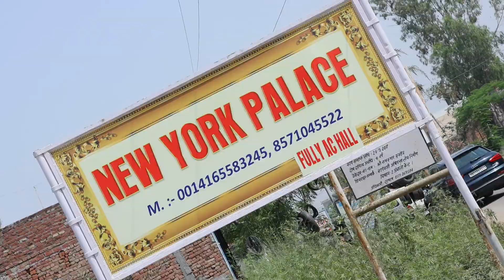Shanty & Divya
Roxy Photography Barara